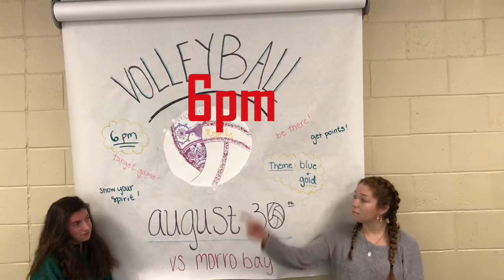Thursday August 30, 2018